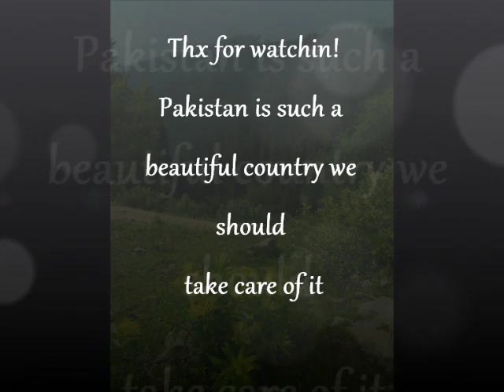Sweet memories Of Naran Kaghan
is such a heaven on the earth!